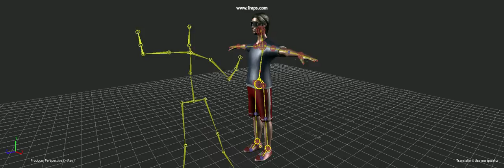Problem With Motion Builder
I dont know how to fix this any help?  When I Put The Animation as a Source Is like Reverse :'(